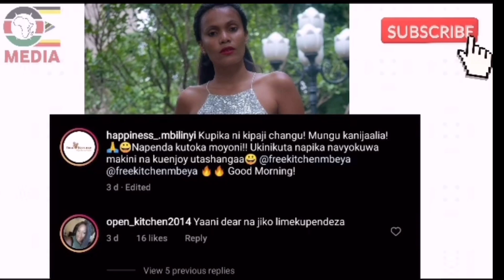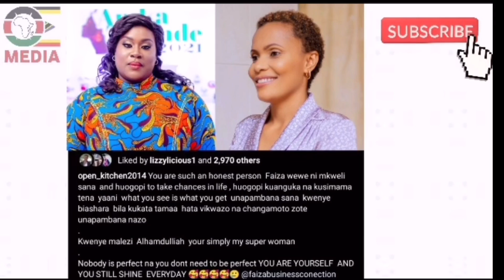KUTANA NA BABY MAMA ALIEGOMA KUACHIKA , FAIZA ALLY !!! THE MOST DANGEROUS BABY MAMA IN THE WORLD !